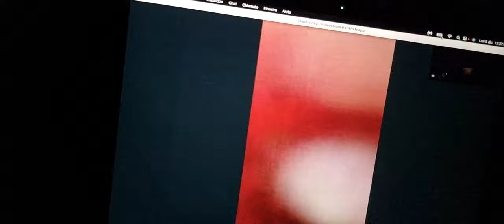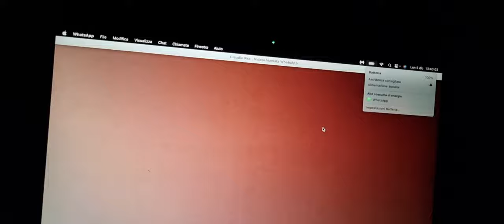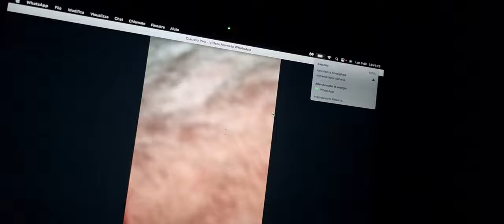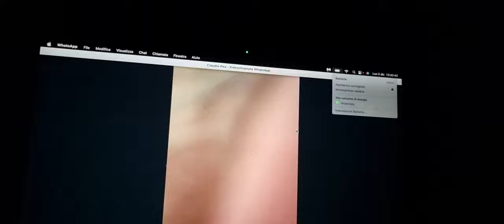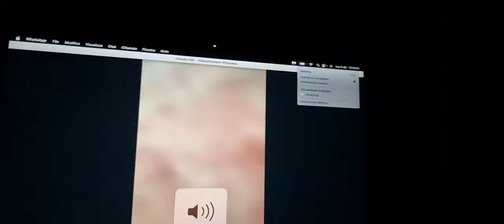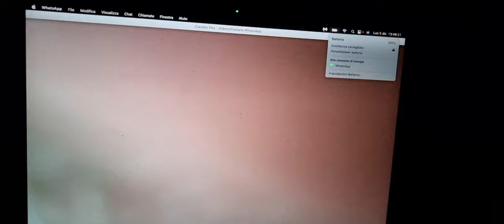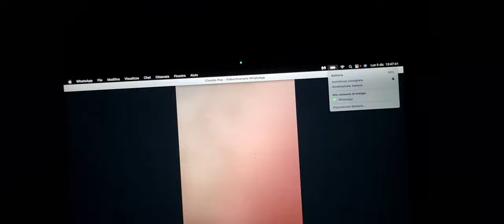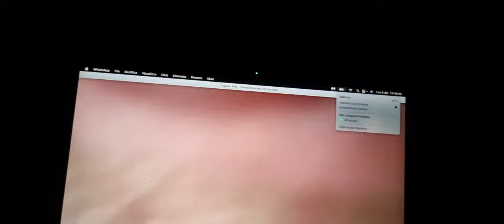Basket, il serbo Sakota allena a Reggio. Claudio Pea: "Menetti non da esonerare. Pianigiani insegna"